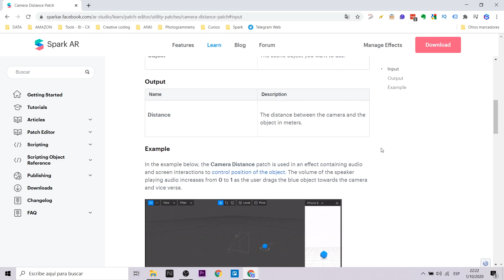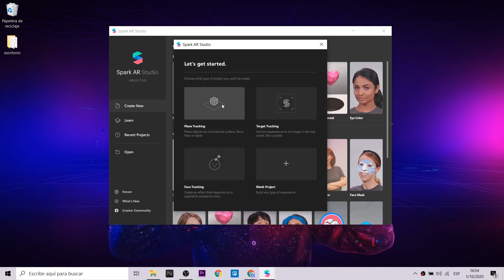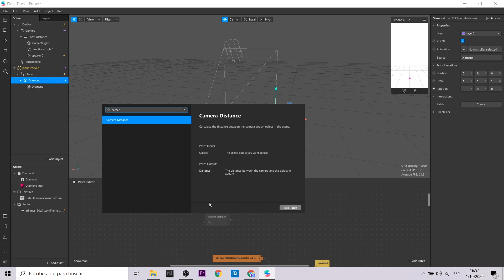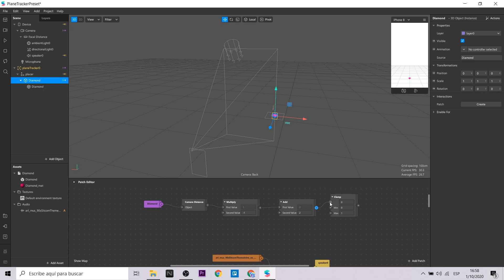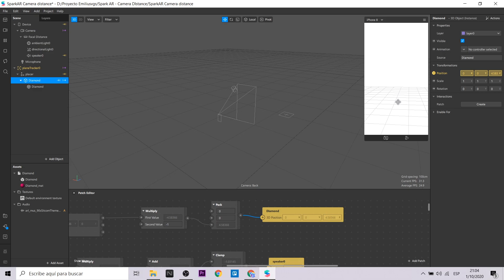Spark AR Tutorial - Camera Distance with music | Device Motion | V98 (EN Captions)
La versión 98 de Spark AR ha traído un interesante patch. Este se llama Camera Distance. Hablaremos al respecto y también trabajaremos de la mano con device motion para comprender cómo interactuar con el sonido y la distancia de la cámara.
Spark AR version 98 has brought an interesting patch. This is called Camera Distance. We will talk about it and we will also work hand in hand with device motion to understand how to interact with sound and camera distance.

Mi VR / AR software y hardware:
⚡ Oculus Quest
⚡ Aryzon
⚡ Zapbox
⚡ Merge Cube